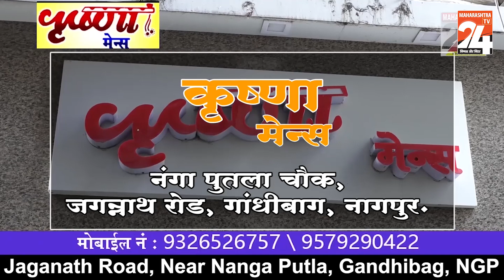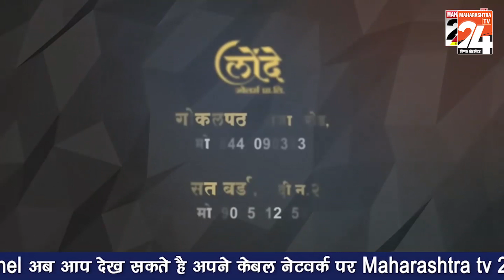नागपुर : इंदौर भोपाल वंदे भारत ट्रेन आज से नागपुर तक जाएगी || 10 OCT 2023